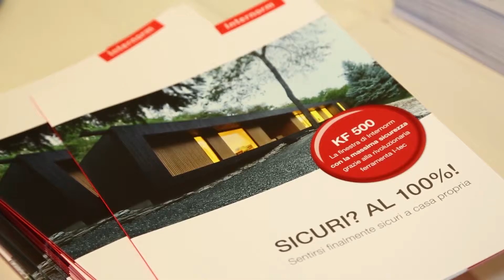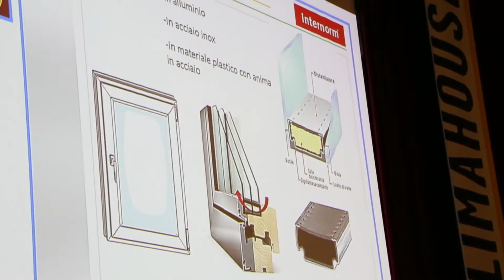Intervista a Paolo Buratti - INTERNORM - Convegno Mirtec Bolzano 28 Gennaio 2016